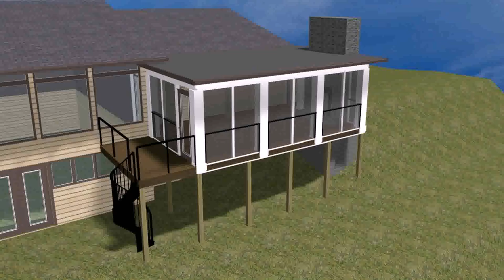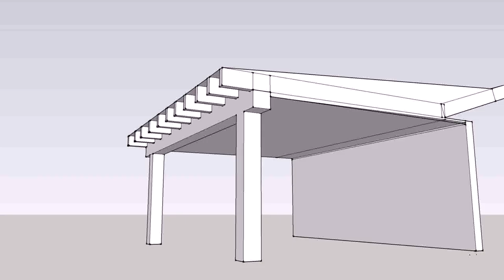Flat Patio Roof Designs - DaddyGif.com (see description)